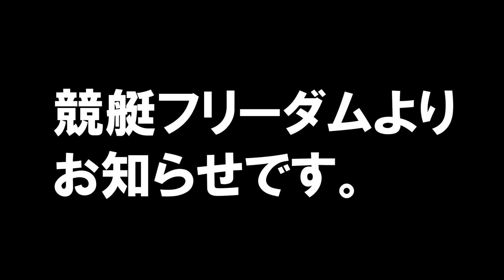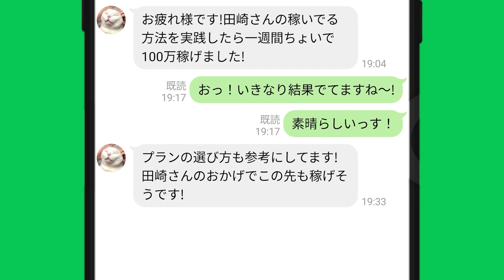峰竜太、芦屋ボートレースオールスターの裏で、激ヤバレース展開｜唐津(からつ)一般戦2023/5/23｜ボートレーサー/ボートレース/競艇選手｜山口裕太,熊本英一,永田義紘,廣瀬将亨,伊藤喜智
「競艇エンタメ情報」の他に…
～【競艇で稼いでる方法】を無料公開中～
▽コチラをチェックしてね～！

目次
00:00　峰竜太、芦屋ボートレースオールスターの裏で…
01:55　競艇フリーダムよりお知らせ